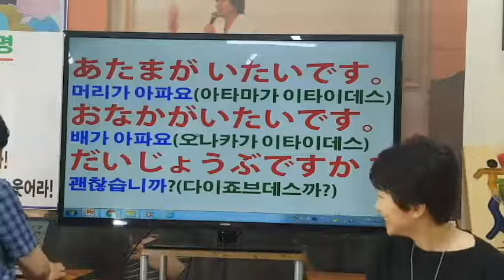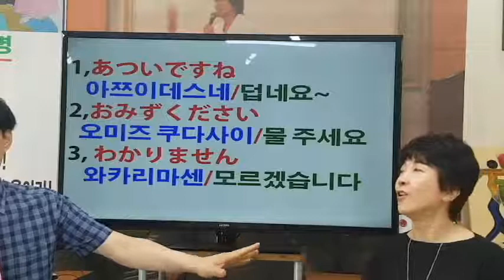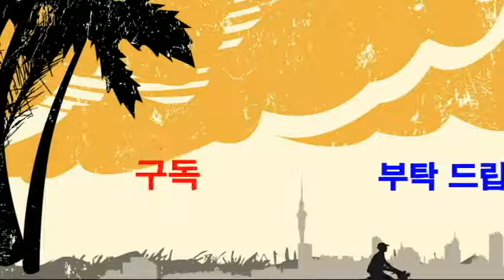일본어 재미나게 웃으며 배우기 미나꼬 선생님,あついですね 아쯔이데스네 덥네요,日本語,日本文化,Japanese learning,Japanese culture study